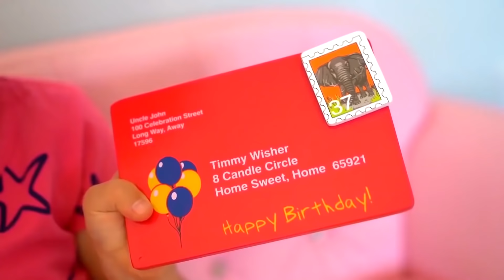Diana ingin menjadi cantik, ia melakukan riasan dan gaya rambut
dianaandromabahasaindonesia Diana ingin menjadi cantik, ia melakukan riasan dan gaya rambut. Seri tentang kecantikan untuk anak perempuan.